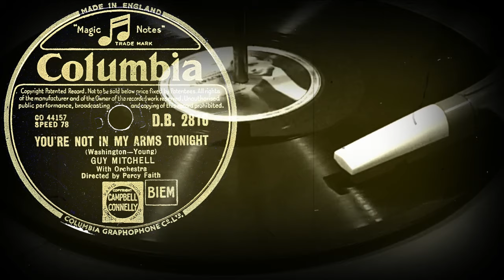YOU'RE NOT IN MY ARMS TONIGHT - GUY MITCHELL With Orchestra Directed by Percy Faith (1951)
Поддержка проекта
YOU'RE NOT IN MY ARMS TONIGHT
(Washington-Young)
GUY MITCHELL
With Orchestra Directed by Percy Faith
Оцифровка грампластинки
COLUMBIA (Англия) 1951 год
Выходные данные: D.B. 2816  CO 44157
Гравировка: co 44157